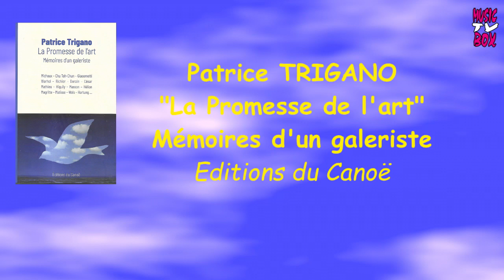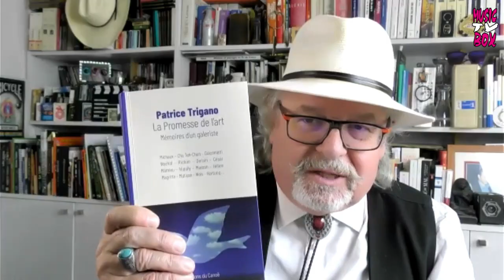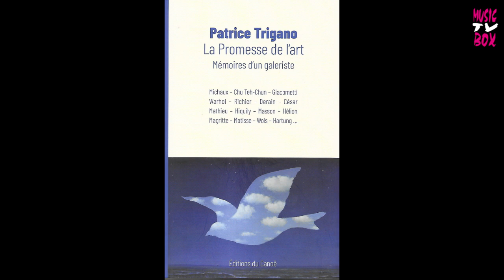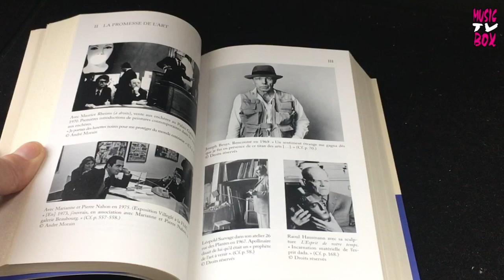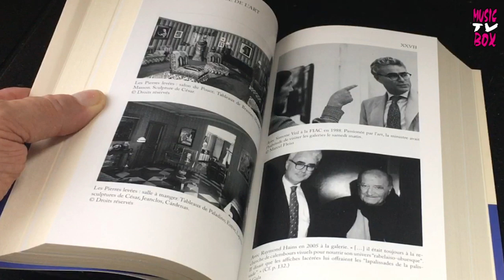Patrice TRIGANO INTERVIEW pour "La Promesse de l'Art" Éditions du Canoë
INTERVIEW DE PATRICE TRIGANO grande figure de l’art moderne et contemporain, célèbre galeriste, expert de renommée internationale, collectionneur écrivain et dramaturge, Patrice Trigano nous invite à une passionnante traversée de plus d’un demi-siècle aux côtés des artistes, collectionneurs, galeristes, historiens de l’art, conservateurs de musée…
Il nous fait partager les grands moments de sa carrière de galeriste débutée en 1973, raconte ses réussites, ses craintes, ses doutes, ses échecs, et fait revivre les moments d’exception passés aux côtés des artistes qu’il a exposés et admirés : César, Mathieu, Matta, Hartung, Schneider, Zao Wou-Ki, Michaux, Chu Teh-Chun, Masson, Hélion, Clergue, Hiquily…, en commentant leur œuvre.